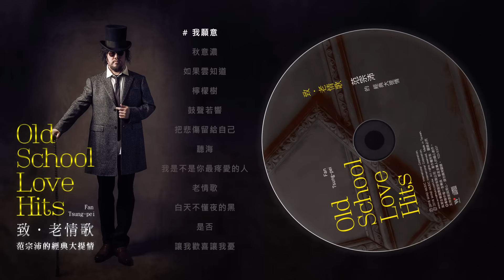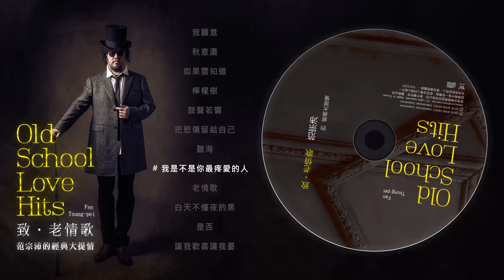范宗沛 - 致 老情歌~經典大提情 (全專輯試聽) / Fan Tsung-pei - Old School Love Hits (Full Album Sampler)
不論歲月，總是縈繞心弦，是金曲
不論世代，總有刻骨銘心，是經典

這一次，只為那年代的完整美好
致 所有的老愛情，獻 所有的老情歌

有些人值得等待．有些音樂值得傾心

從〈我願意〉到〈把悲傷留給自己〉，從〈聽海〉到〈如果雲知道〉，鬼才配樂家、大提琴家范宗沛 ，破天荒集結樂壇一流編曲人與演奏家，林海、李思慧、欣暐、許郁英、張學瀚、曾仁義、張湘宜、蘇子茵、羅恩妮、Roberto Zayas、Terrytyelee等，12首八～九〇年代流行金曲新編的盛大鉅獻。

小提琴、大提琴、鋼琴與吉他的交互傾訴與撩動，跨界、爵士與電音的相互催化。最不朽、最難忘的復刻情歌，收藏心中每一段塵封的往事。

歡迎點擊試聽，曲目Track List:
01.我願意 I Am Willing 00:00
02.秋意濃 In the Deep of Autumn 00:27
03.如果雲知道 The Cloud Knows? 00:56
04.檸檬樹 Lemon Tree 01:25
05.鼓聲若響 When the Drums Beat 01:53
06.把悲傷留給自己 I Left Sadness to Myself 02:23
07.聽海 Listen to the Sea 02:52
08.我是不是你最疼愛的人 Am I Your Most Loved Person? 03:20
09.老情歌 An Old Love Song 03:47
10.白天不懂夜的黑 Day and Night 04:17
11.是否 Whether or Not 04:47
12.讓我歡喜讓我憂 You Make Me Happy and Sad 05:18

Fan Tsung-pei - Old School Love Hits

Regardless of the times, these hits will always resound on your heartstrings.
Regardless of generation, these classics will remain etched into our memories.
Dedicated to past romances and timeless love songs.

Master incidental musician and cellist Fan Tsung-pei has brought together exceptional musicians in rewriting 12 hit classics from the ‘80s and ‘90s. The violin, cello, piano, and guitar converse in a stirring blend of fusion music, jazz, and electronic music. These most eternal and unforgettable of old love songs are certain to unlock memories long forgotten.